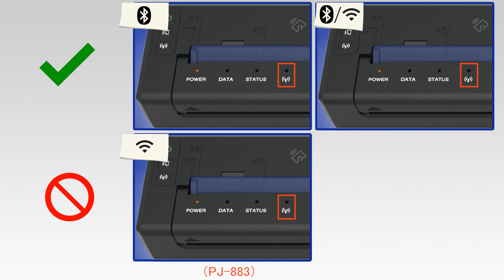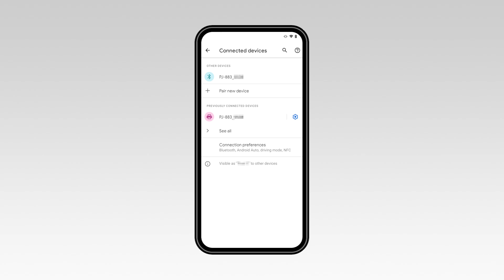How to connect your printer via Bluetooth (for Android) [Brother Global Support] | Brother Australia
How to connect your printer via Bluetooth (for Android).

0:00  Opening
0:15　 Turn on Bluetooth on the printer
1:02　 Pairing with your mobile device via Bluetooth

PJ-862, PJ-863, PJ-883